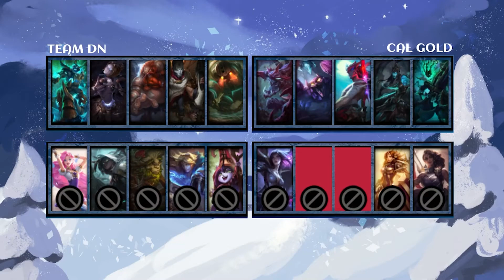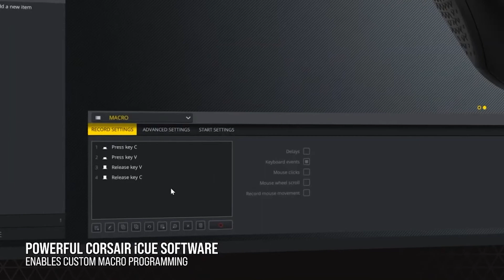Corsair x SoCal Snowdown